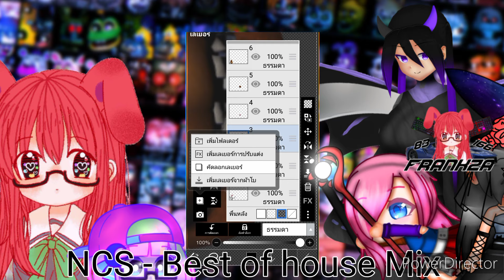I Fix FNaF Nostalgia Model and Then I Make More Accurate Part 4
☆Credit
Mangle Ref

Fnaf 2 Render By Zoinkeesuwu

☆Design[Gijinka]